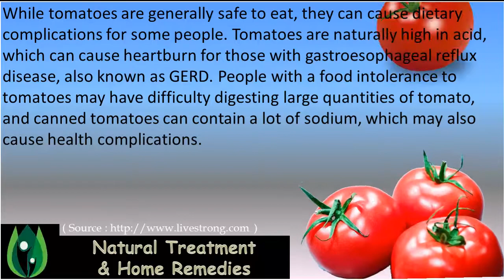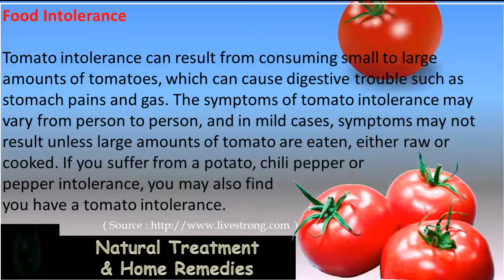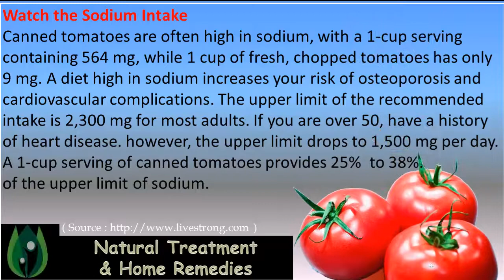Shocking facts about TOMATOES When taken too much | Natural Treatment and Home Remedies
Natural treatment methods to gaining back health have become popular day after day. This might be largely arising from the incapability of conventional medicine to fulfill people's requirements. Several studies have been published showing the bad quality of medical care being given out by doctors. The sad thing is the drug companies are the most to blame. They make only medicinal drugs which are then patented in order to turn bulky profits. They also consider all natural remedy methods to be risky and use their army of paid doctors to scare the people into believing pharmaceutical products are the only method to gain health.

Conventional methods of healing and nutrition ( e.g; home remedies ) are thoroughly ignored for even the most basic of illnesses. Fortunately the internet has created an immense demand for information on all of the aspects of natural health. We certainly have widely available diet information to enable people make truly informed choices about what they are consuming. Additionally, many websites focus on only one health probem and give them massive information in order to resolve their disorders as quickly and naturally as possible.

Our channel's goal is to point you in the adequate direction for all of the available natural methods of restorative healing for a variety of common illness. There is hope and many of these sicknesses can be solved in a short time by natural methods.

Here are a few different ways that these natural methods works. The first is by changing your diet. By eliminating a number of the common problem "foods," for instance sugar and hydrogenated oils, many great improvements can be seen.

The next way is by using supplementation. The first way is by grabbing vitamins. Even so, often synthetic vitamins may not clear up a condition on their own until there is a severe deficiency.

Mineral supplements are usually often very helpful. Those supply essential minerals that are lacking across the board in western meal plans. These can often be used for various arthritis like conditions together with achieving a healthy heart.

The last kind of supplement is herbs. Herbs have hundreds of years of history in being successful health restoring supplements. The key here is acquiring the appropriate sort of herbs for your problem from a top quality source, and ensuring you are taking enough of them to make a real difference. Some people take too small of a quantity to make any sizable health gains.

Some related Youtube videos on "Shocking facts about TOMATOES When taken too much"

Youtube channel Gary Pilarchik video "Simple 5 Gallon Watering Set-Ups for Container Tomatoes & Plants: Know Your Climate & Respond"

Youtube channel Maternity Pregnancy's video Natural Treatment for Infertility for Female | Top 4 Home Remedies for Infertility

Youtube channel Skinfiniti with Dr. Jaishree Sharad video Banana Face Pack For Dry Skin || Home Remedy For Dry Skin || Skincare

Youtube channel Nika Erculj's video on HOW TO START A HEALTHY LIFESTYLE IN 2017 / 5 Simple Tips - Nika Erculj

Youtube channel Homeveda - Home Remedies for You! 's video Consume Banana and Honey to Treat Anaemia URL